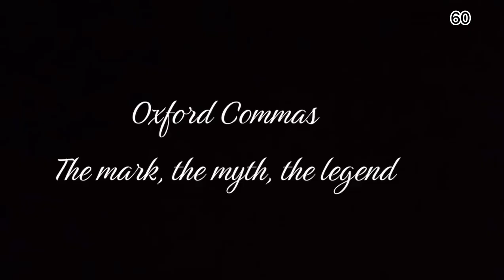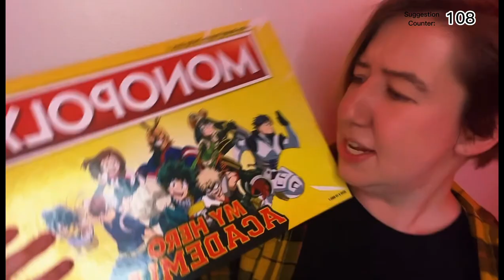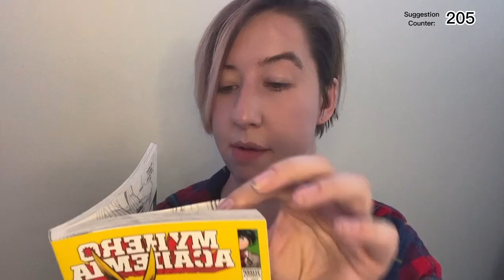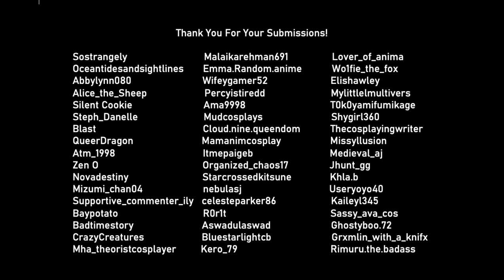Denki’s AU Toaster Adventure! - 250k Collaboration Special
Whew! We’ve done it folks! We reached 250,000 followers on TikTok! And to celebrate, I reached out to all of you asking for suggestions for a collaboration video. I’ve selected 250 submissions and added them all together into one giant masterpiece!
Thank you all so much for your patience, your support, and your kindness. You all truly mean the world to me, and I’m so honored to have you as part of the Solver Squad🖤

Mailbox:

Mailbox: 4190 Vinewood Lane N 111-202